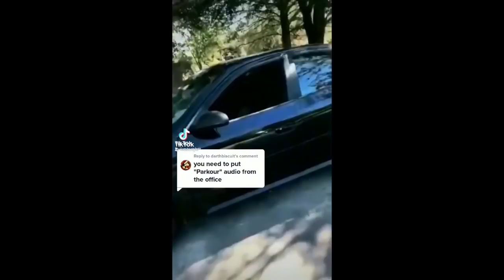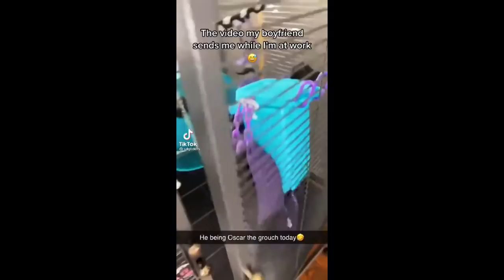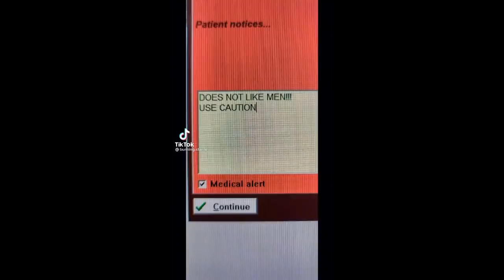Animal Tiktoks that cured my allergies